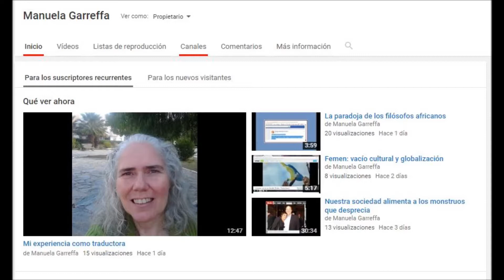Si una mujer madura luce más joven ¿es más sexy? ¡No siempre!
Este vídeo lo he vuelto a grabar tres veces porque no encontraba un minuto de concentración en casaaaaaaa espero no haya salido demasiado mal ;)

Puedes poyar este canal con donaciones